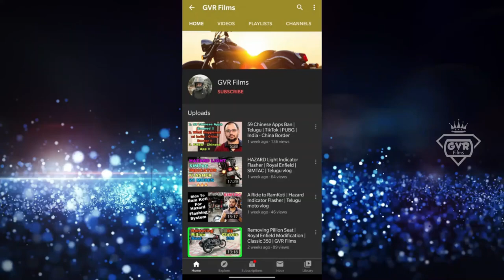Classic 350 Wonderful Off Roading | Somasila Night Camping is Beautiful | Telugu | GVR Films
Classic 350 Wonderful Off Roading.
Somasila Night Camping is Beautiful.
Amazing Experience in full Bike Ride.

Jai Hind ... !!!